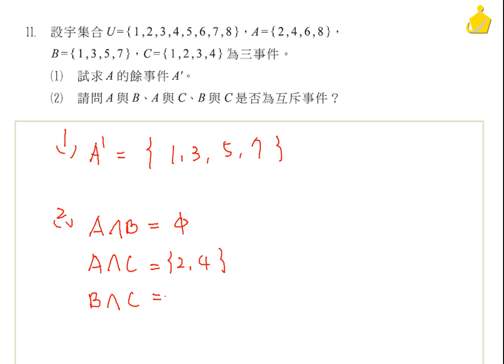職校數學A(IV) 第二章 隨堂練習11